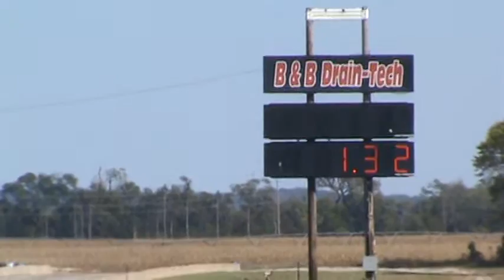John Holmes vs Chris Shenuk BOP 2016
(John Holmes) vs (Chris Shenuk) at (Cordova BOP) 10-8-16 (Arnie Beswick's '66 GTO Funny Car)